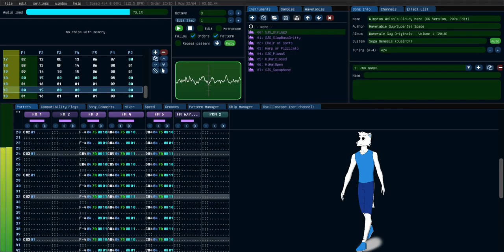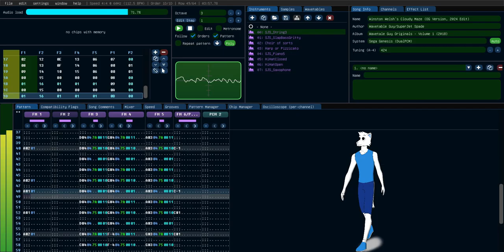SJS Classics - Winston Welsh's Cloudy Maze (2024 Edit)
In 2018, I created an OC named Wavetable Wolf. As his name suggests, he's a wolf (specifically a white-furred arctic wolf). I originally drew him with a sleeveless hoodie and jeans. I had created this song based around him and his logic-thinking skills. After I adopted my current username in 2019, I changed his name to Winston Welsh. In 2024, I decided to update his attire to a sleeveless shirt, jean shorts, and shoes (I originally depicted him bare-footed).

For this 2024 edition of the song, a few of the patches were swapped and the existing ones were edited a bit. I also swapped around the channels to reflect my current channel setup for my songs. The song was tuned down to 424Hz as well. I also opted to use the DualPCM setup to have the crash cymbal and kick play at the same time.

If I'm not mistaken, this was my very first Mega Drive original song I wrote where I opted to not use the PSG chip. It was a fun challenge to do.